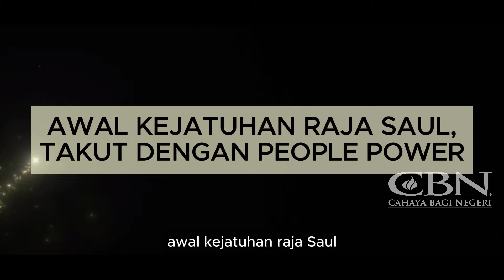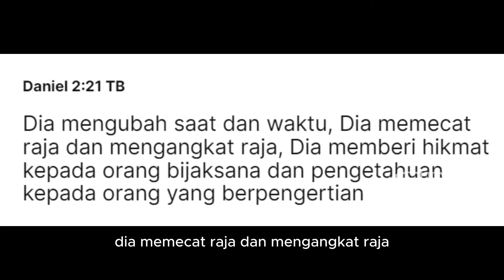PEMIMPIN YANG DIPILIH RAKYAT DAN DITOLAK TUHAN